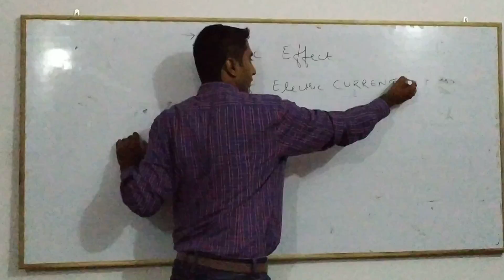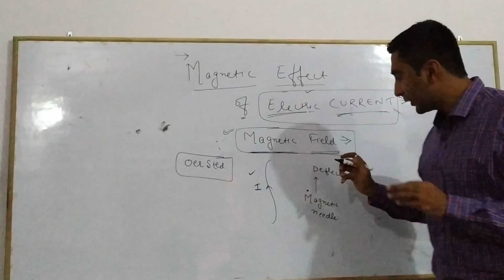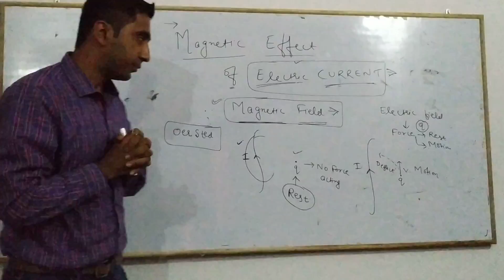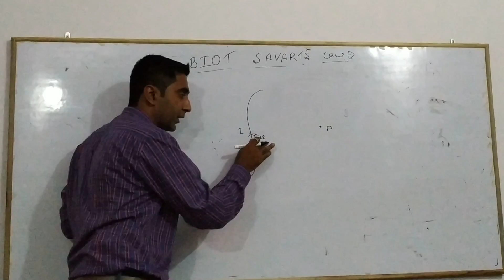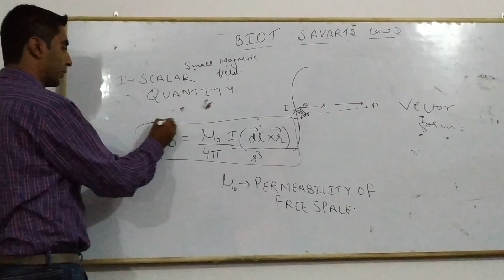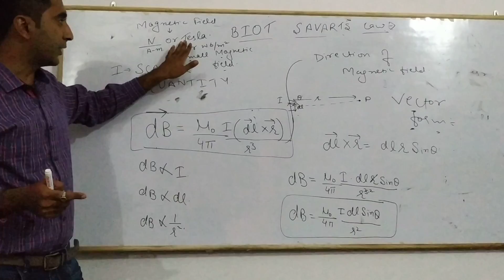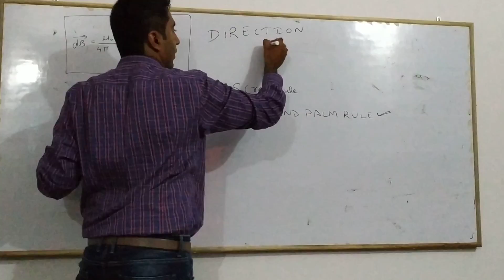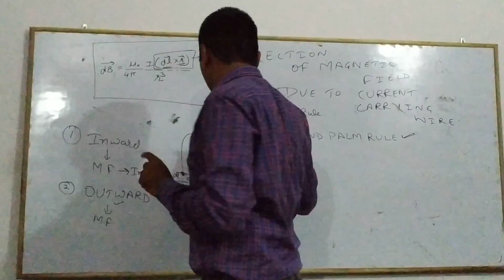BIOT SAVARTS LAW